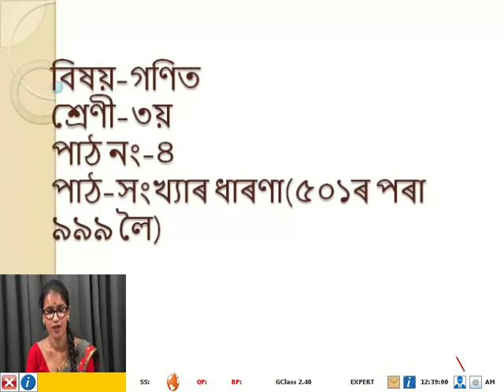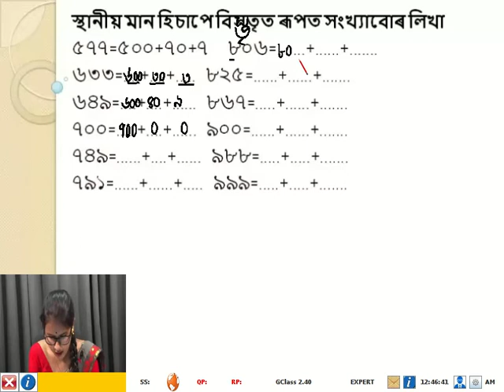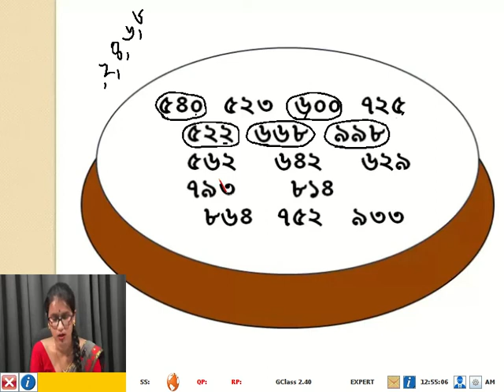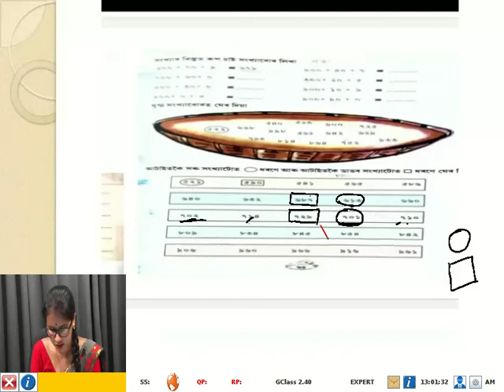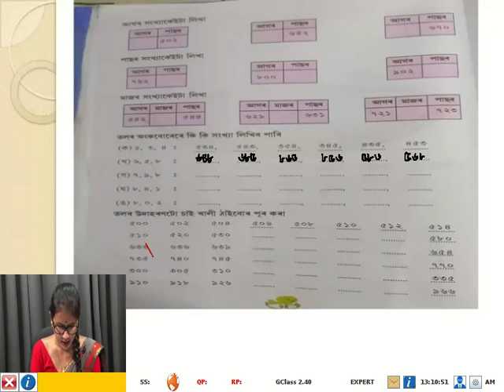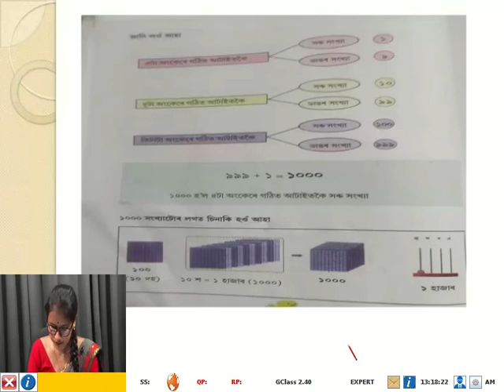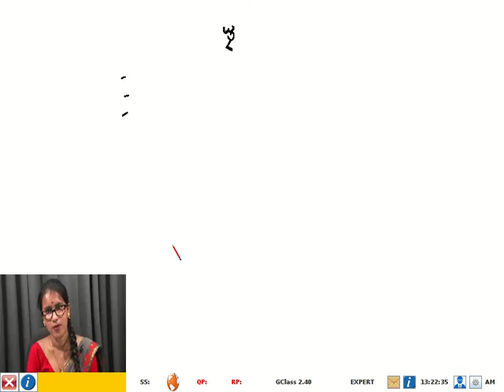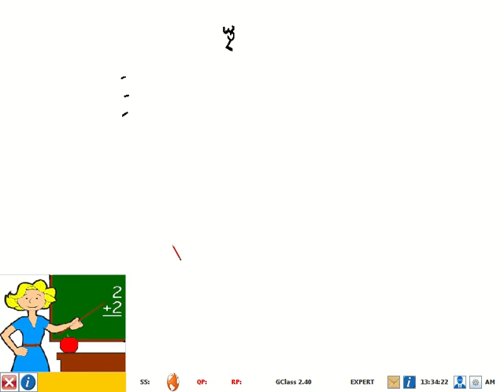3std Maths Lesson 4